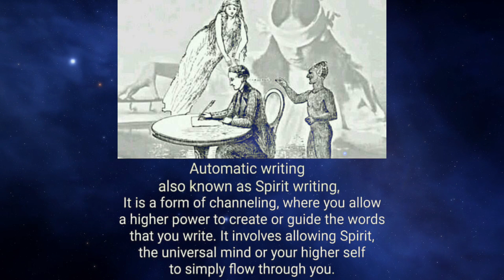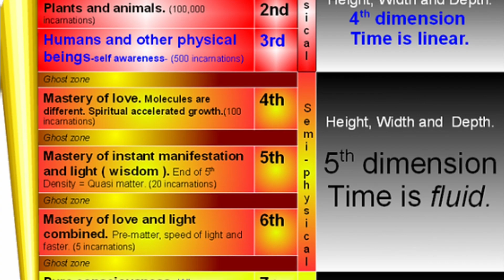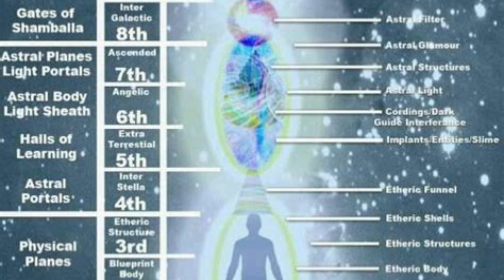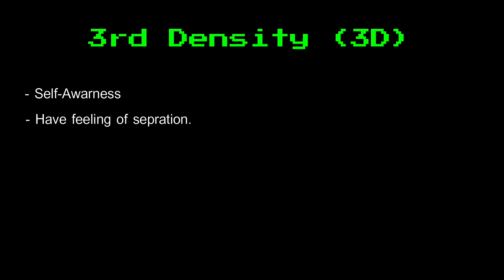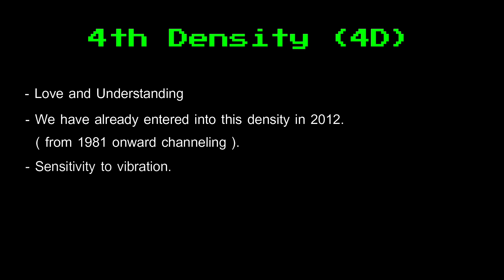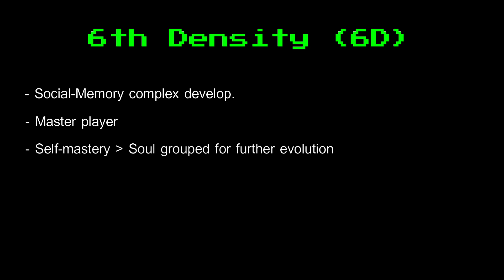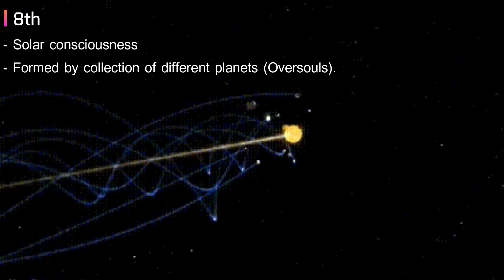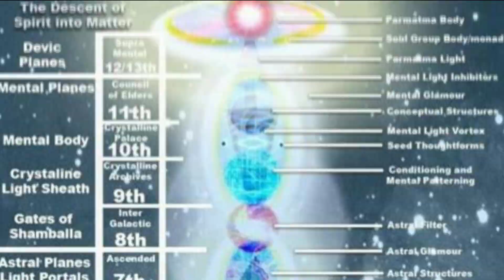Densities Of Consciousness [ 12 +1 ] As Per Different Spirit Contacts - Epic Episode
We will talk about different densities of consciousness in this video. As the clarity comes from self understanding so to know further in more details you should must visits the official website.
More links for your research on this topics :)